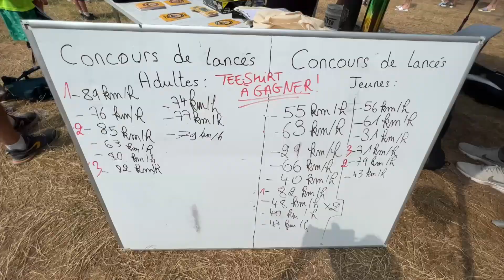Le Fan Park de Clermont-Ferrand a ouvert ses portes au public